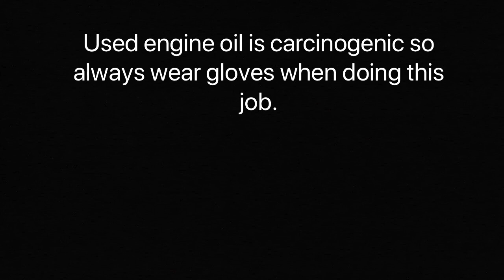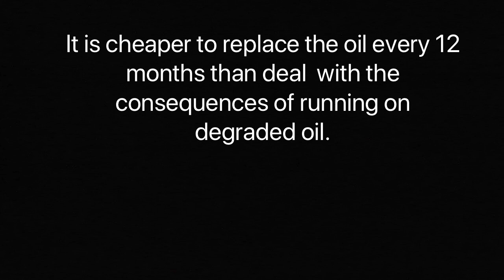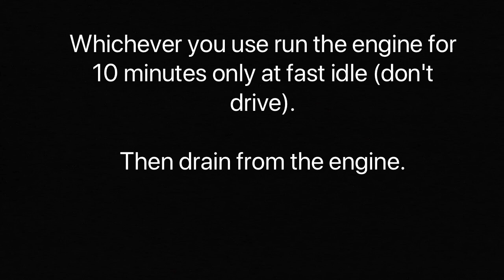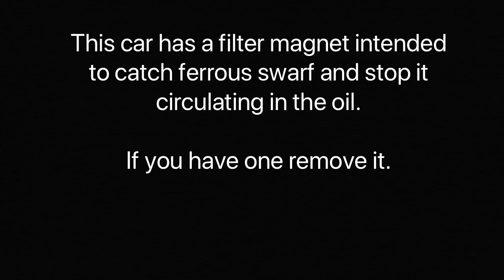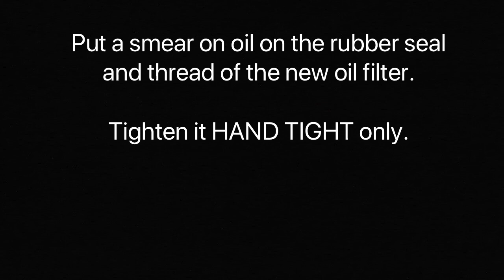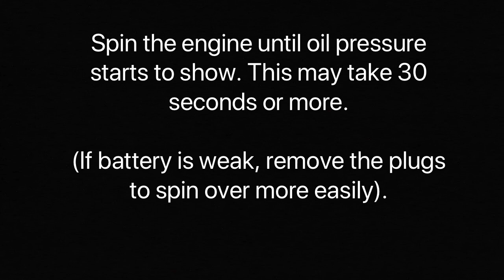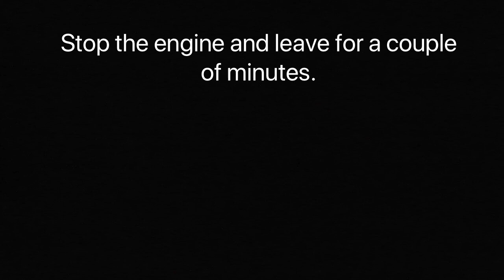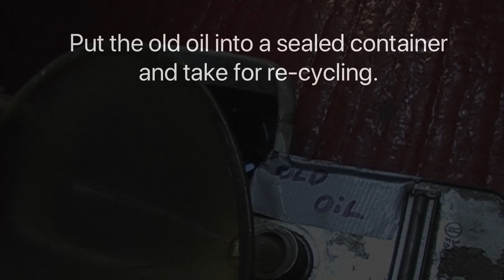Sunbeam Alpine: Changing the Engine Oil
This video is about how to change a Sunbeam Alpine's (or any other classic car's)  engine oil. There are numerous ways to do this routine task. This is how we do it to keep our Alpines in tip-top condition with clean engine internals for reliable motoring.